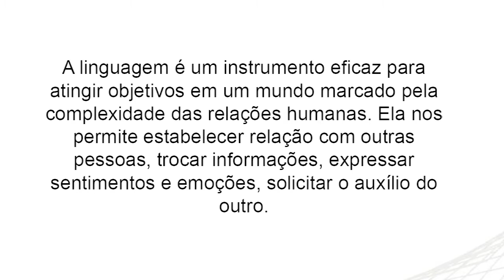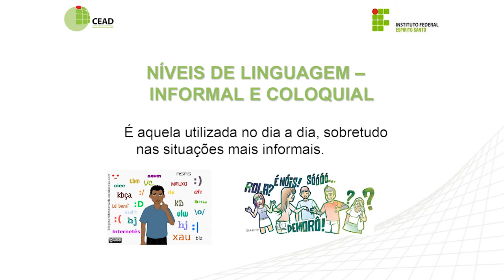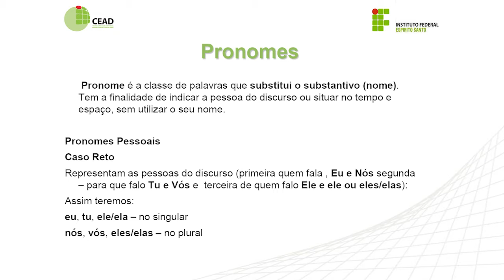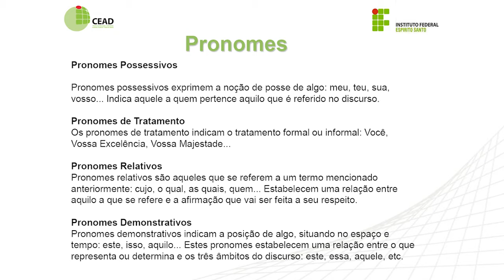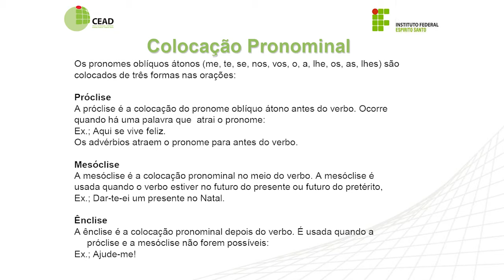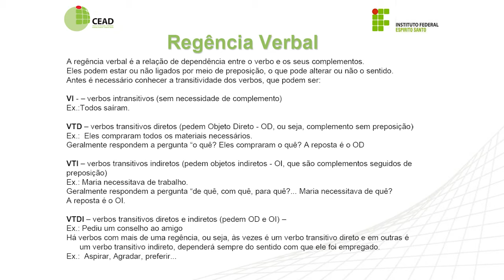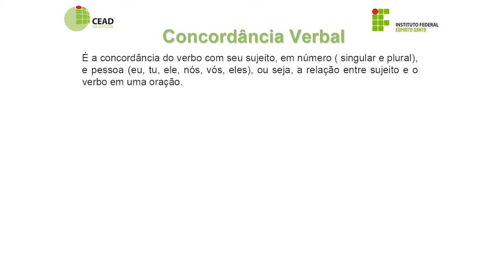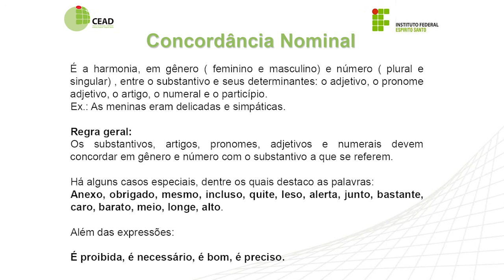Videoaula - Revisão de Prova - Portugues Instrumental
Curso: Técnico em Administração
Disciplina: Portugues Instrumental
Professor: Luciane Ferreira Lacerda